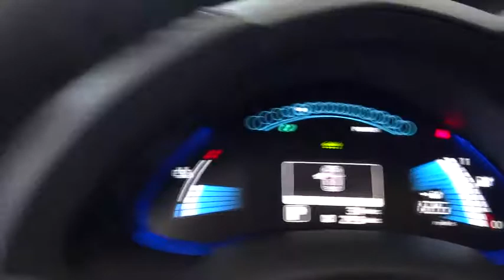2017 Nissan LEAF Costa Mesa, Huntington Beach, Irvine, San Clamente, Anaheim, CA LF71098